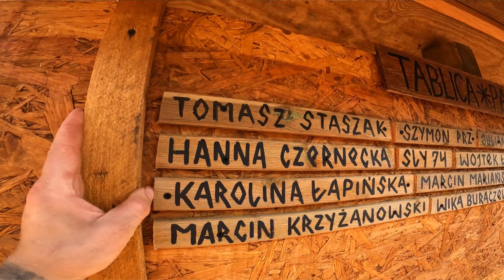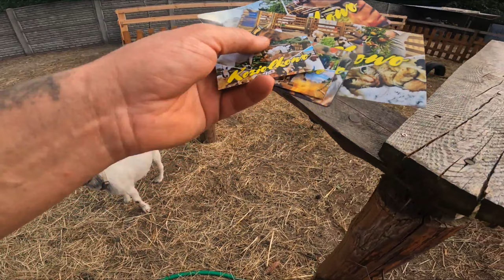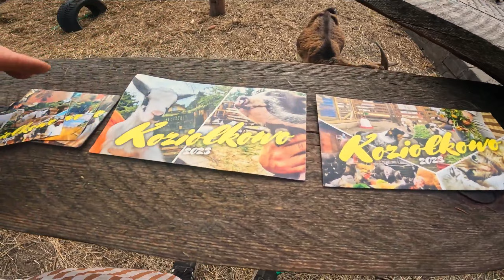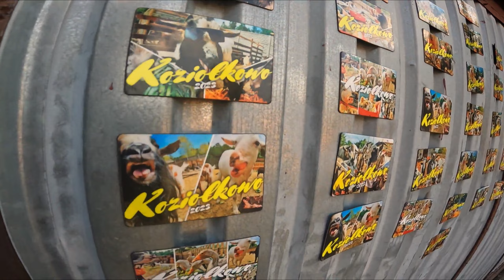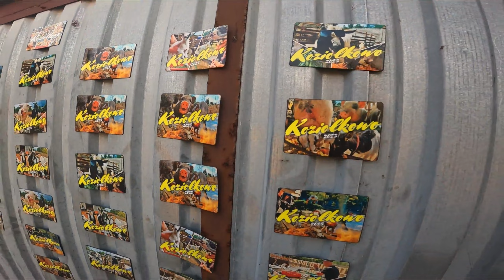🧑‍🍳 JESTEM ICH PRYWATNYM KUCHARZEM 🧑‍🍳 ciekawskie kaczki i leniwe świnie 🐷 MOJE MINI ZOO / odc. 260